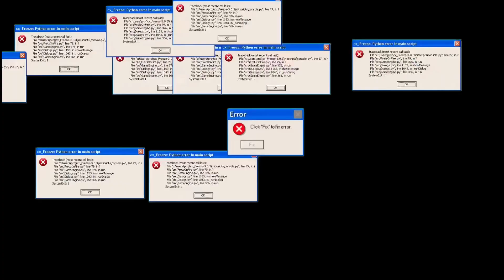ASHIKA in a Nutshell.exe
Hope y’all like the content! Sub for more!